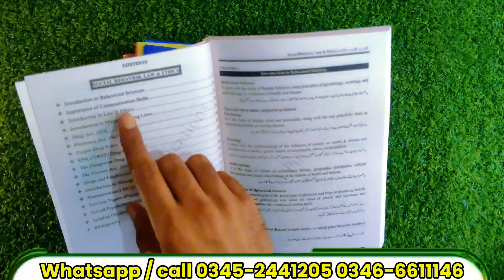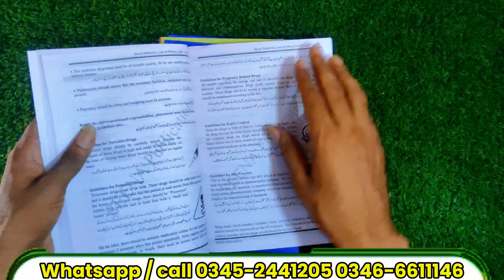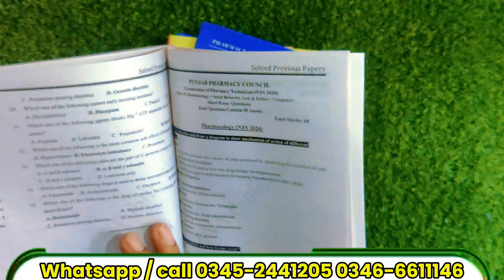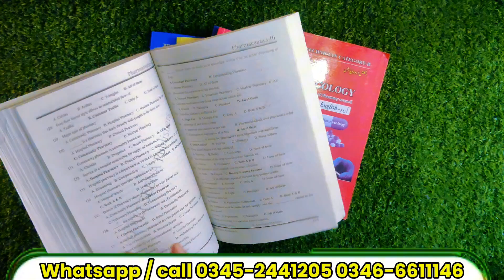PART 2 PHARMACY TECHNICIAN CATEGORY B BOOKS || PHARMACY BOOK || BO ALI SEENA PUBLISHERS BOOKS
pharmacy technician category B part-l part-ll English to Urdu translation books 📚

5 books set

all medical books 📚 available
Bo Ali Seena Pharmacy Publisher

💯 Successful Books over all pakistan
All pakistan cash on delivery 🚚🇵🇰
Muhammad Shahid

🛑   گھر بیٹھے آپنی کتابیں منگوانے کے لیے ہم سے رابطہ کریں۔
محمد شاہد
واٹس ایپ اور کال                            watsapp or Call

pmf
pmf admission 2024
pmf
pmf new update
pmf result 2024
pmf probability
pmf supplementary exam 2024
pmf practical exam
pmf result 2023
pmf online admission
pmf supplementary result 2024